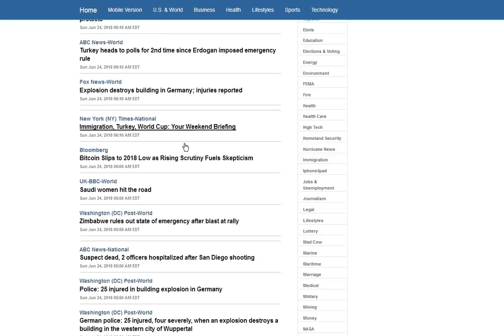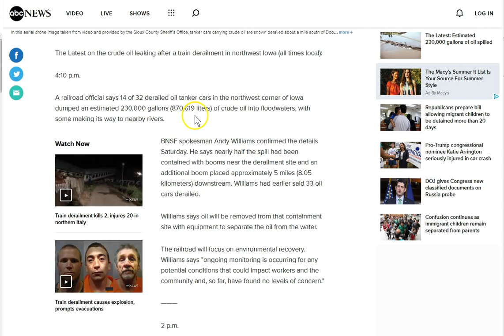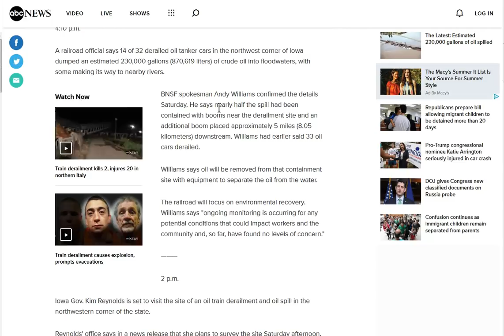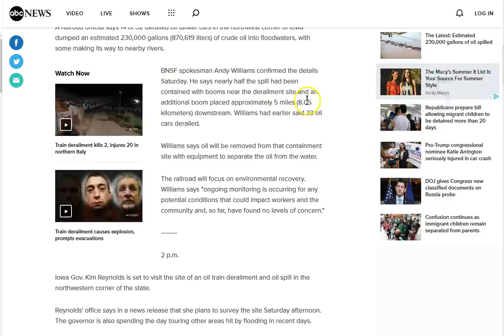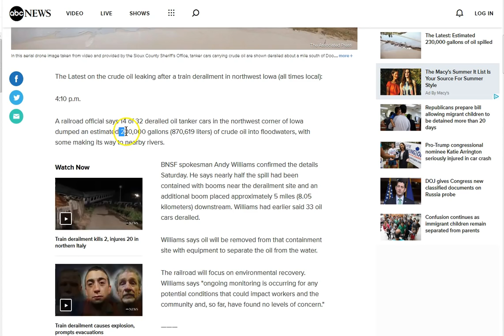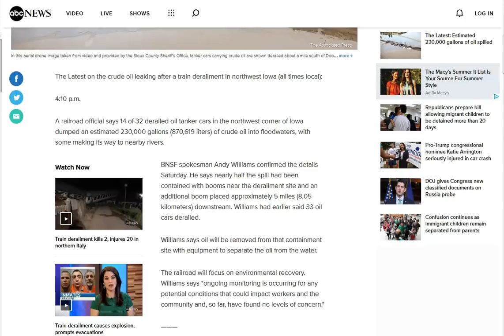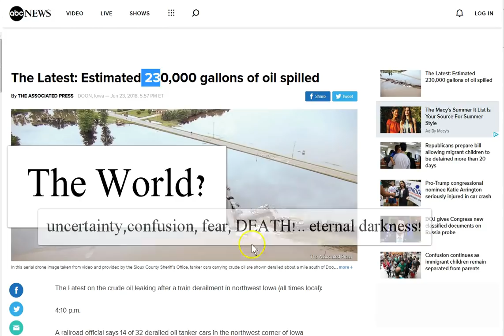Rebellion 13! Antichrist 666! War Harvest Marrige! 69 46 23! Be Separate From This World!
Spiritual war- real war! The rebellion against God manifest! Turn from the wickedness of this world! Repent and seek Jesus! He is the only way out of darkness!

Amen.